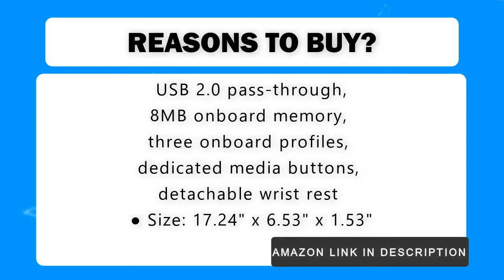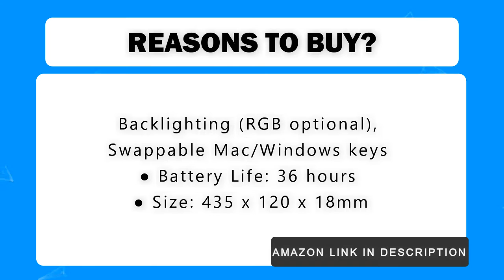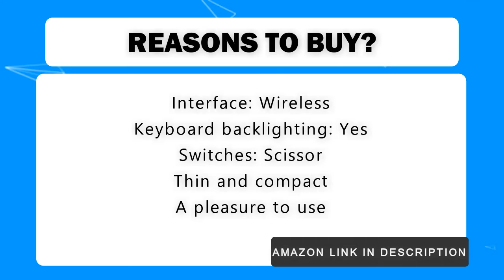Top 10 Best Keyboards for Hard Typers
Best Keyboards for Hard Typers

Keychron K4
Corsair K70
Corsair K83
Logitech K780
Keychron K1
Microsoft Sculpt
Apple Magic Keyboard
Das Keyboard
Razer Pro
Razer Ornata Chroma